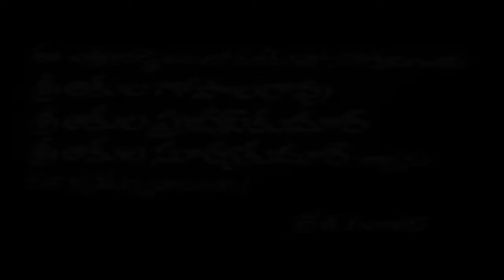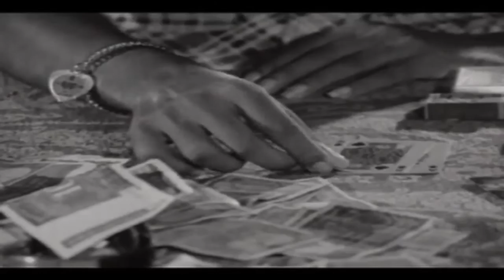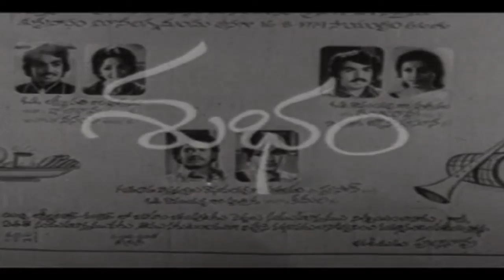Daari Tappina Manishi Telugu Full Movie | Narasimha Raju, Roopa | Super Hit Telugu Movies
Watch Full Telugu Movie Daari Tappina Manishi (1981) Telugu Movie

Movie Name :- Daari Tappina Manishi (1981) Telugu Full Movie
Starring :- Narasimha Raju, Roopa, Laxmisri, Panda, Pandari Bai, Rojamani, Sathyavani among others.
Directed By :- B.Narasimha Rao
Produced By :- B.Malathi Devi